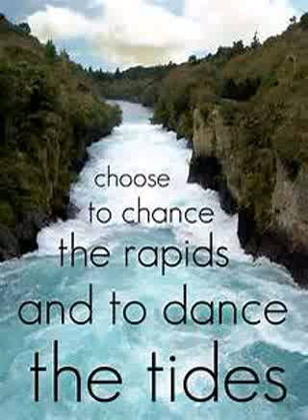The river cover